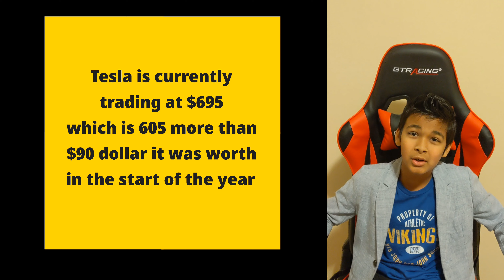What is S&P 500 . Congratulate Tesla on getting Added to S&P 500 index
S&P 500 index had added Tesla to it's list of companies. This will allow more stock holders to have a piece of Tesla. All the best Tesla for 2021. let's see if Tesla can enter the Trillion dollar market capitalization in 2021